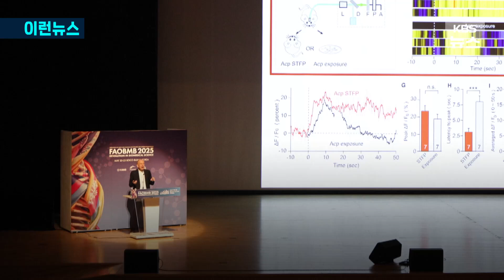[이런뉴스] 치매치료제, 불가능한 꿈 아니지만 선결조건은? / KBS 2025.05.25.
국내외 생명과학 분야 석학들이 한자리에 모이는 '제31차 아시아·오세아니아 생화학 분자생물학 국제학술총회 (FAOBMB 2025)' 가 지난 20일에서 23일 부산 벡스코에서 열렸습니다.

생화학분자생물학회 강봉균 회장(IBS/서울대)과 아시아·오세아니아 생화학분자생물학 연맹 김준 회장(한동대/고려대), 노벨 생리의학상 수상자인 토마스 쉬트호프(Thomas C. Südhof)교수, RNA연구의 세계적 권위자인 서울대 김빛내리 교수 등의 기조 연사를 포함해 30여 개국에서 4,000여 명의 국내외 연구자들이 참석했습니다.

이번 국제 총회의 주제는 '생명과학, 혁신의 물결이 밀려오다 (Revolution in Biomedical Science; RIBS)'로, 오는 23일까지 3박 4일의 총회 기간 동안 생명과학 분야의 최신 연구 성과와 미래 기술을 공유하는 프로그램들이 이어졌습니다.

특히 22일 기조 연설에 나선 노벨 생리의학상 수상자인 토마스 쉬트호프 교수는 '치매 정복의 실마리, 뇌의 장기 기억 회로에서 발견되다' 를 주제로 최신 연구를 발표했습니다.

쉬트호프 교수는 언론과의 인터뷰에서, 치매치료제 개발은 결코 불가능한 꿈이 아니지만,그를 위해 지금 우리가 해야할 일이 있다고 강조했는데요, 그게 뭘까요?

영상으로 보시겠습니다.

▣ 제보 하기
◇ 카카오톡 : 'KBS제보' 검색